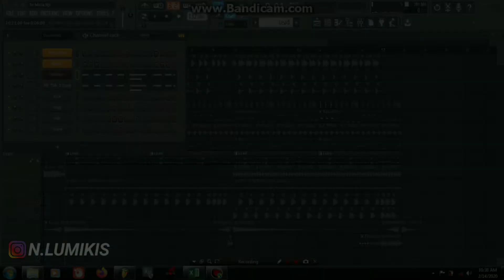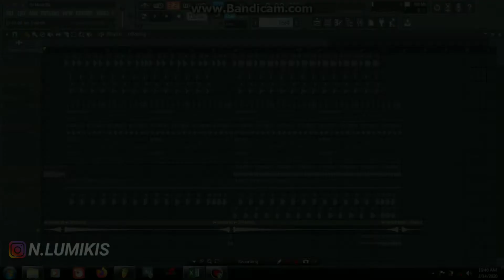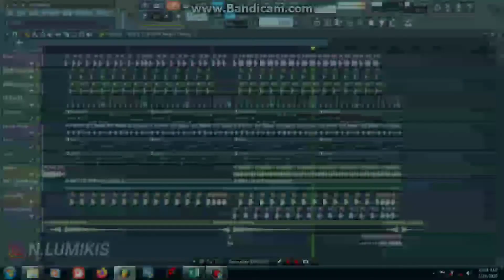CARA BUAT LAGU TIK-TOK VIRAL "TE MOLA" TERBARU 2020 FREE FLP!!!!